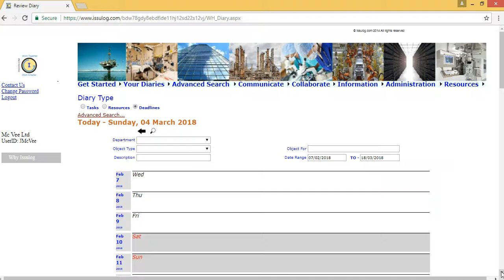Access Tasks via issulog deadlines diary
You can access the details of your from many entry points. Here the tasks are entered via the issulog deadline diary